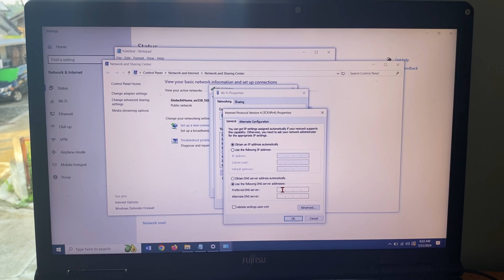HOW TO FIX ROBLOX PROBLEM REACHING OUR SERVER | AKOvlogs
Fix Roblox Error

Musician: @iksonmusic